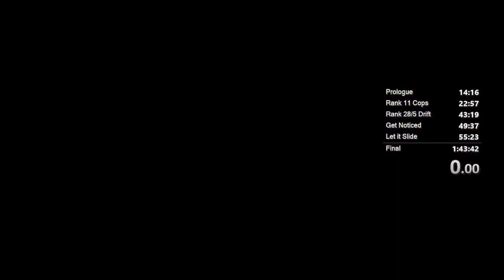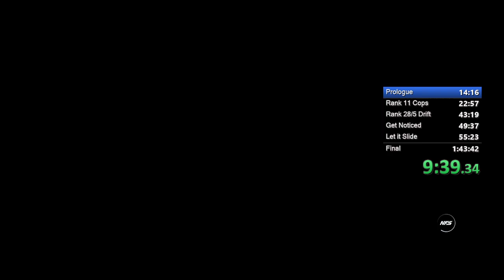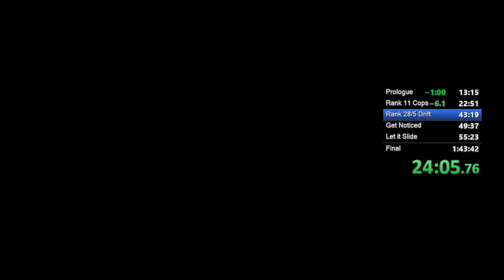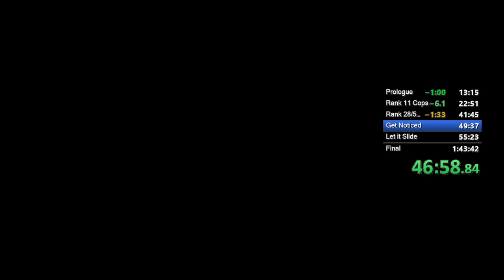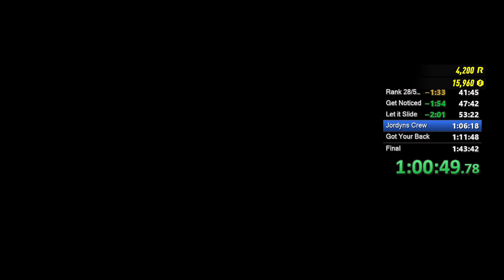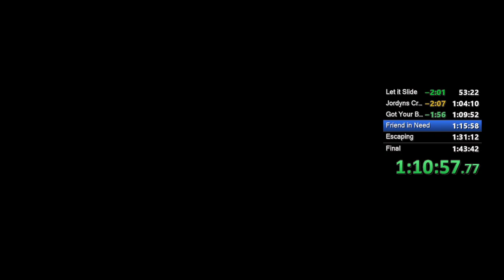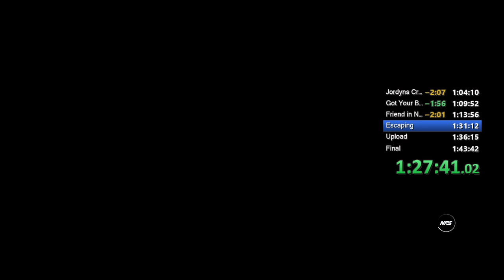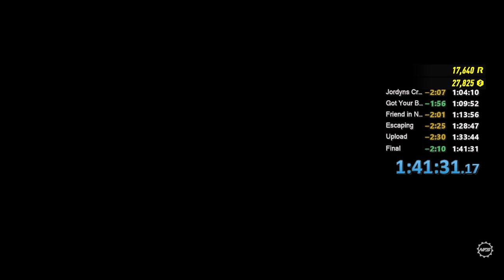NFS Heat / any% - 1h41m31s